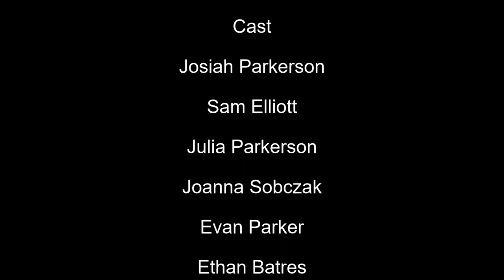The Amazing Losers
A group of high school students decide to take on a gang that has been wreaking havoc on their community.

Written / Directed / Produced by: Joanna Sobczak
Filming by: Jayden "Mark" Mayer
Editing by: Nolan Mayer
Mentor: Matt Shannon

Cast:
Josiah Parkerson
Sam Elliott
Julia Parkerson
Joanna Sobczak
Evan Parker
Ethan Batres
Landon Wells
Brooke Thomson
Noah Pesich
Hailey Stuck